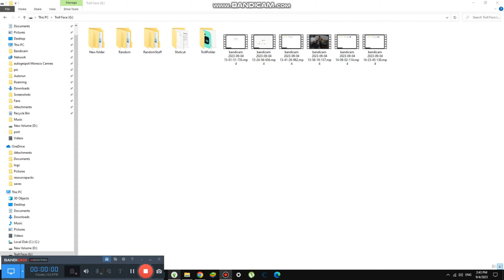Attending Church in Apartment Building {6,228}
Today we are attending church in this apartment building and its not too bad